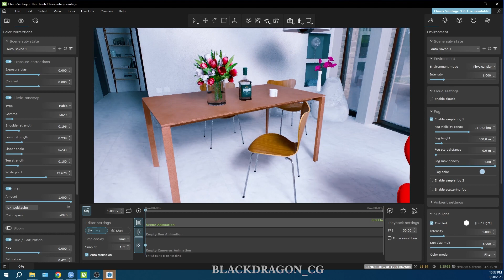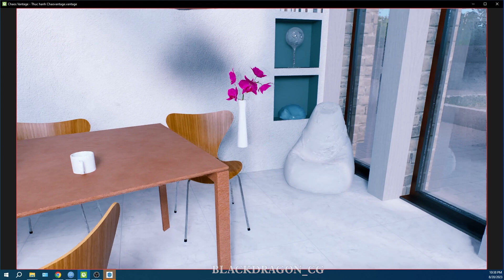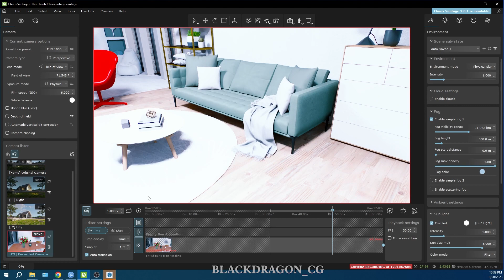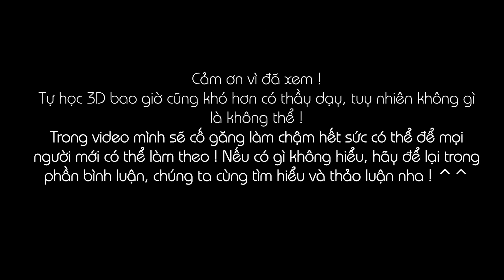Tự học Chaos Vantage | Bài 8 Export Video trong Chaos Vantage 2.0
Hôm nay tôi sẽ chia sẻ cho bạn quá trình tự học 3D của mình bằng cách thực hành 1 số bài viết mà tôi học được trên Youtube.
Đừng quên ấn like và theo dõi kênh để ủng hộ mình nhé !
Mình sẽ làm chậm để các bạn có thể dễ dàng thực hành theo.
Software :
Design        :  Google SketchUp 2023
Rendering  :  Chaos Vantage 2.0
Cấu hình máy của tôi :
CPU: Core i7 12 th Gen Intel 12700
RAM: DDR4 3200mHz 32 Gb
VGA: Gigabyte 3070Ti